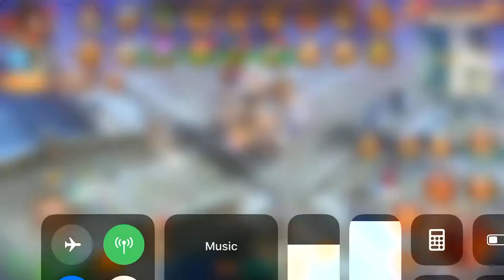(KHMER) Age of Wushu - Betray School Or Change School Fan Request